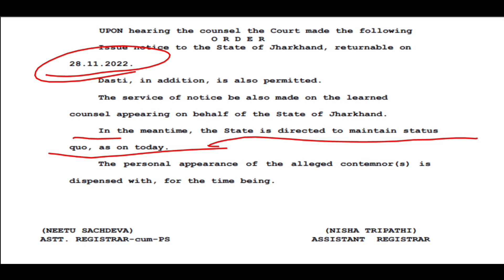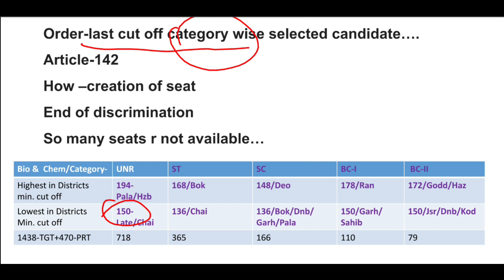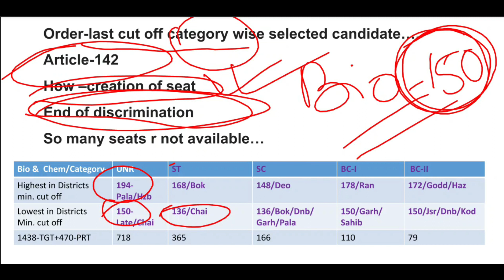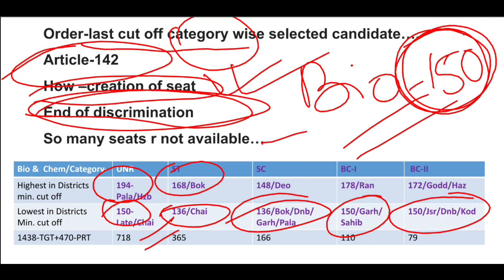Soni Kumari- Contempt case Apex Court | केस सुनवाई update-28/11/2022 | Next date 02/12/2022/ Part-31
TGT Jharkhand-CONTEMPT केस update fix
Moot point for contempt & interpretation
 -Only solution is creation of seat or order u/Article-142 in larger interest of TGTs?
-Now pay scale slashed……
Soni Kumari- Contempt case in Apex Court | कम अंक वाले चयनित अधिक अंक वाले बाहर |समाधान क्या Part-28-video
Soni Kumari- Contempt case in Apex Court | केस सुनवाई की तिथि आ गयी 14/11/2022 |समाधान क्या Part-29-video
JSSC अब JPSC की राह पर- पारदर्शिता का अभाव
Honours Vs Subsidiary subject for TGT
अगर आपके पास Subsidiary pass के अलावे PG degree है तो क्या?
Whether separate result of PRT will be issued?
सब की जीत हुई पंचायत सचिव को भी- सोनी कुमारी नियोजन नीति | State Merit List-video
झारखंड नियोजन नीति-कई रिट, हाई कोर्ट ने निष्पादित किया | Apex Court-निर्णय का संभावना| सोनी कुमारी-6-video
झारखंड नियोजन नीति को लेकर ANALYSIS | नियोजन नीति केस का पक्ष और विपक्षअपडेट | सोनी कुमारी केस -5-video
झारखंड नियोजन नीति को लेकर सुप्रीम कोर्ट में आज 12/05/2022 का अपडेट | सोनी कुमारी केस शीर्ष न्यायालय-video
झारखंड नियोजन नीति को लेकर सुप्रीम कोर्ट में आज 11/05/2022 का अपडेट | सोनी कुमारी केस शीर्ष न्यायालय-video
JSSC पंचायत सचिव LDC फैसले की संभावना | हाई कोर्ट में Contempt case सुनवाई का Date wise आदेश -7
JSSC पंचायत सचिव LDC फैसले की संभावना | हाई कोर्ट में Contempt case सुनवाई का Date wise आदेश -7-video
Way forward-What may happen in Apex Court verdict, an analysis.
झारखंड नियोजन नीति को लेकर ANALYSIS | नियोजन नीति केस का पक्ष और विपक्षअपडेट | सोनी कुमारी केस -6
क्या कोई प्रवधान है नियुक्त कर्मियों का नौकरी बचाने का ब्रह्मास्त्र?
झारखंड नियोजन नीति को लेकर सुप्रीम कोर्ट में आज 11/05/2022 का अपडेट | सोनी कुमारी केस शीर्ष न्यायालय -3-video
झारखंड नियोजन नीति को लेकर सुप्रीम कोर्ट में आज 12/05/2022 का अपडेट | सोनी कुमारी केस शीर्ष न्यायालय -4-video
Humour 2 | हो जाइये सावधान, झारखण्ड के लड़के राज्य के बाहर की लड़की से शादी नहीं कर सकते हैं!-video